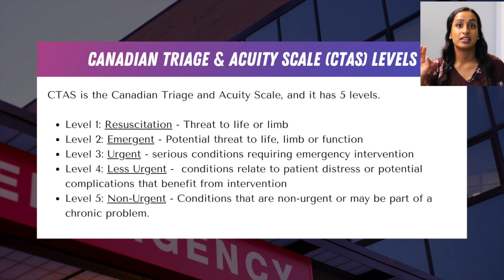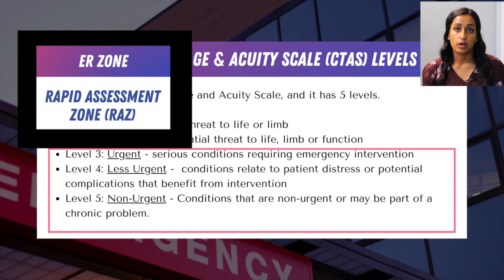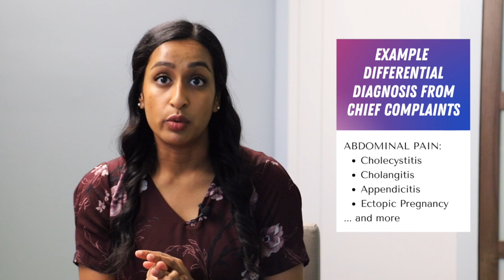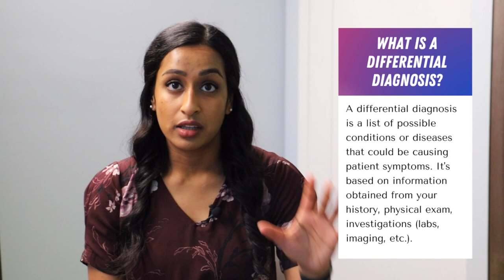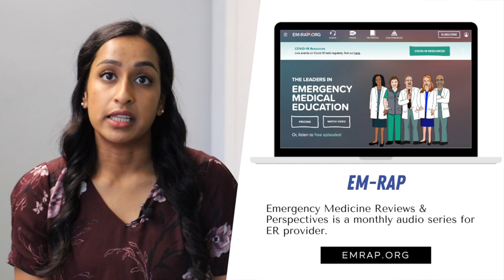Aurthi - Canadian Emergency Medicine PA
Aurthi is a Canadian Certified Physician Assistant working in Emergency Medicine and in her first year of PA practice! We first interviewed Aurthi when was just starting the second semester in her first year of PA school! She now reflects back on her journey.

JUMP TO:
00:53 Update from Aurthi Since 1st year PA School
2:41 Finding work after Completing PA school in Ontario

WORKING IN EMERGENCY MEDICINE:
4:13 What drew me to Emergency Medicine
5:30 Where PAs work in the Our Emergency Department
7:23 Benefits of adding a PA to the ED
8:49 Common Conditions seen in the ED
10:22 Procedures PAs performing in the ED
11:53 Different Patients we treat in the ED
12:51 What a Patient can expect when seeing by a PA
13:44 Orientation to the ED as a New PA Hire
15:29 How PA School prepared me for my first PA Job
16:36 What can Doctors Expect when working with a PA
18:24 PA Scope of Practice in the Emergency Department
17:50 The PA/MD Relationship in the Emergency Department
21:41 Who do PAs work with in the Emergency Dept
22:30 Impact COVID-19 has had on Aurthi's practice

RESOURCES FOR EMERGENCY MEDICINE:
24:09 Tips to Succeed in your Emergency Medicine Rotation (Tips for PA Students)
25:49 Preparing for End-of-Rotation Exam in Emergency Medicine (Tips for PA Students)
26:24 Helpful Resources for Emergency Department PAs

PA JOB HUNT:
27:34 Tips for Securing Employment after PA SChool
29:37 Job Market for New PA Grads in Ontario

REFLECTING ON PA PRACTICE:
31:13 Reflecting on my Decision to Become a PA in Canada
322:10 What I enjoy about being a PA